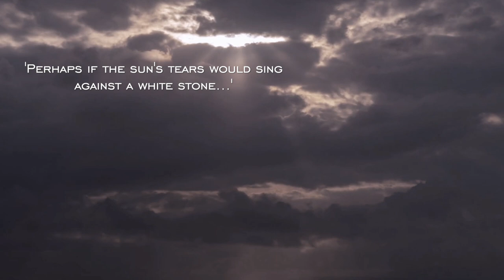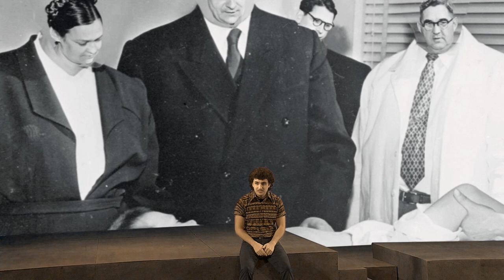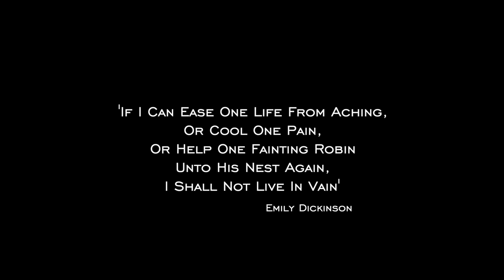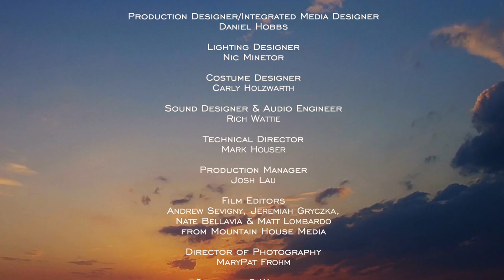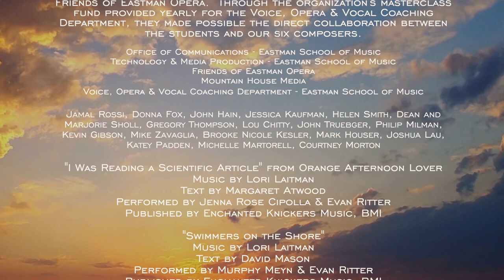Our Voices: Lori Laitman, I Shall Not Live In Vain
EASTMAN OPERA THEATRE OUR VOICES

Friday, December 18, at 7:30 PM
I SHALL NOT LIVE IN VAIN
music of Lori Laitman

Steven Daigle, Director
Timothy Long & Wilson Southerland, Music Directors
Daniel Hobbs, Production Designer
Carly Holzwarth, Costume Designer
Nic Minetor, Lighting Designer
Rich Wattie, Sound Designer
Mountain House Media, Film Editors

CAST(in order of appearance):
Jenna Rose Cipolla, soprano
Murphy Meyn, baritone
Raffi Wright, baritone
Kyrsten Chambers Jones, mezzo-soprano
McKenzie Garey, soprano
Gwyneth Paker, soprano
Anna Thompson, soprano
Travon Walker, tenor
Anne Kunkle, saxophone
Ava Linvog, piano
Evan Ritter, piano

1.“I Was Reading a Scientific Article”
2.“Swimmers on the Shore”
3.“Men with Small Heads”
4.“Homeless”
5.“The Butterfly”
6.“The Old House”
7.“Kindness”
8.“On a Photograph...”
9.“If I...”